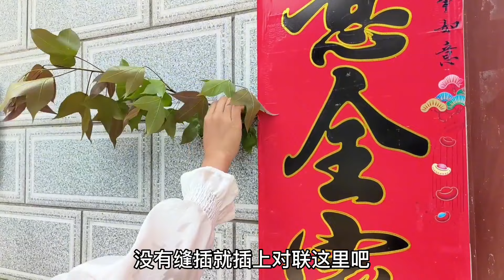不过清明，却在三月十三过节，还拿枫香叶插大门，这习俗见过吗？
欢迎大家观看中国普通人进场打工的日常生活，我将记录每一天的日常，带您领略中国人平凡且真实的每一天/乡村生活的每一天。看到大家喜欢小妹的视频，真的很开心，喜欢小梅，就给我一个订阅支持一下吧。
【数字货币交易所推荐】来支持一下小梅吧~
都有一定的福利给大家。